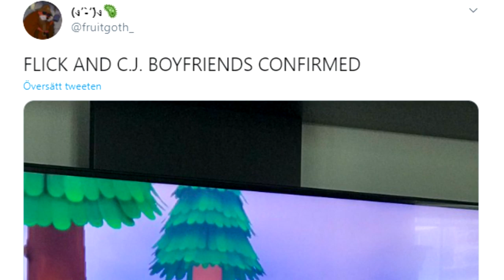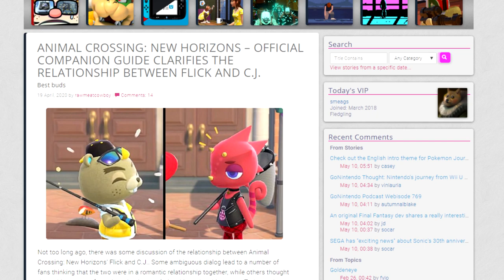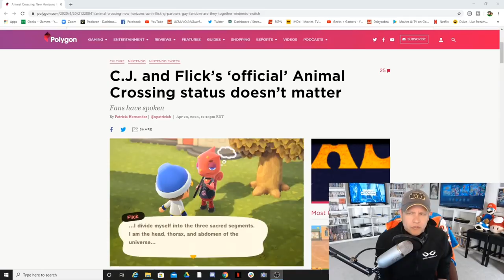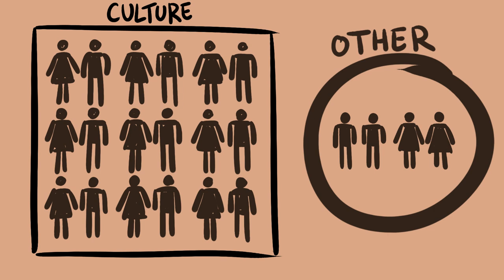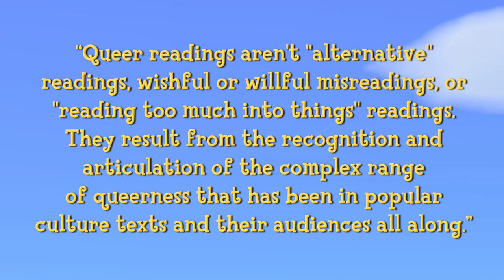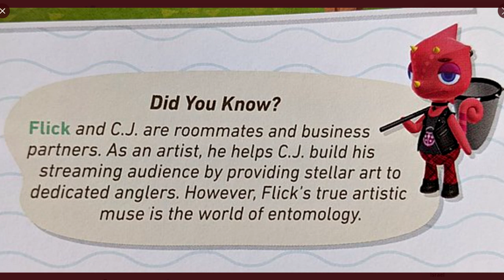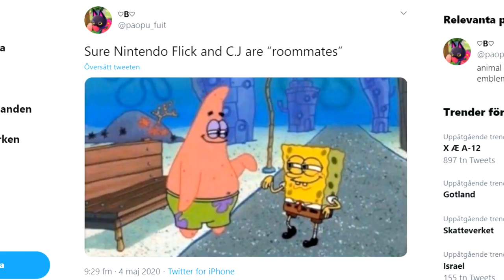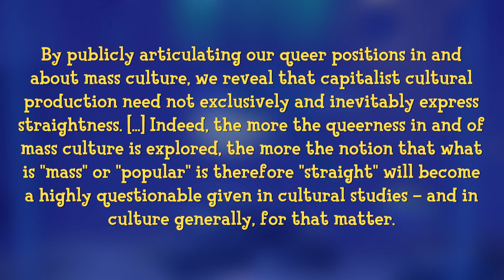Queering Animal Crossing | A Helpful Guide to Queer Readings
Animal Crossing: New Horizons is an extraordinarily playful game that let's all kinds of players express themselves in creative ways. When two new characters to the series, Flick and C.J, showed signs of being romantically involved a lot of people ran with it, while others pushed back with arguments of canon and lore. What the latter group seem to have missed is that Animal Crossing is quite the queer environment, where queer readings are living freely.